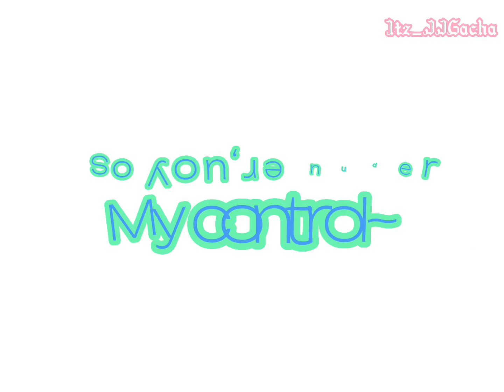Frankie Stein Edit•Monster High•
This is an edit of Frankie Stein from Monster High.

Remember, with all my future Miraculous and Anime tributes and edit, I do not own the fan art or the songs so credit to the creators of these beautiful fan art. Please don't copyright me. Thank you!